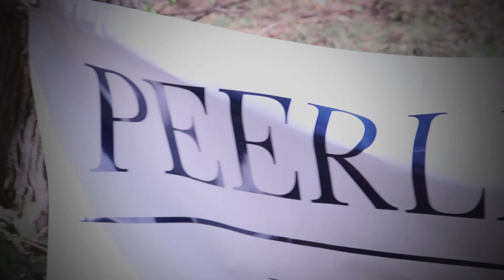Black History Month: The Restoration of Haiti Cemetery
Rockville 11 shares the story of how one day of community service began one Boy Scout's journey, not only to become an Eagle Scout, but to help finally restore a part of Rockville's rich African-American history.